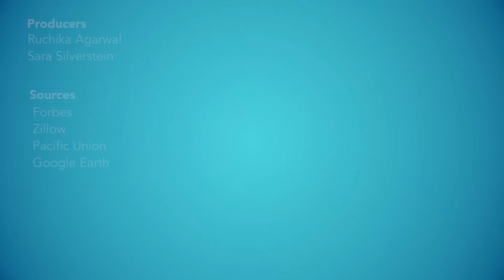The mansions of Americas most expensive zip code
Atherton, California has topped Forbes' list of the most expensive zip codes in America for three years in a row. The town has some of the most expensive homes and wealthy residents in the country.